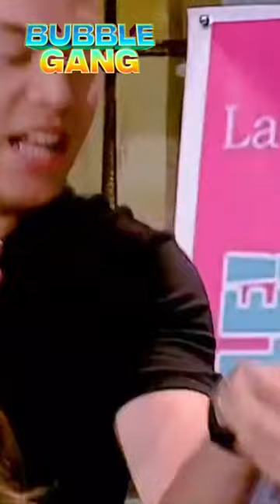Anong tipid-tipid? Kilay is life! Bubble Gang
‘Yung gusto mo lang naman magtipid pero kilay is life